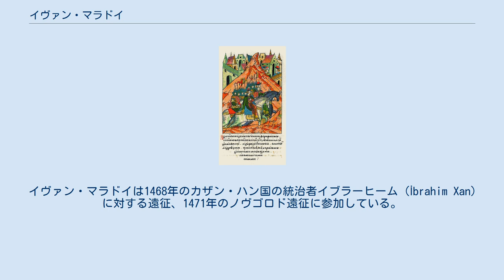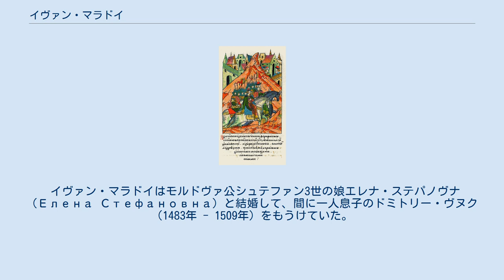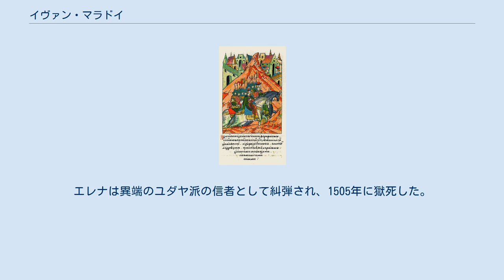イヴァン・マラドイ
イヴァン・イヴァノヴィチ（Иван Иванович, 1458年2月15日 - 1490年3月6日）は、モスクワ大公国の統治者イヴァン3世の長男。
父親と区別するため「若いイヴァン」を意味するイヴァン・マラドイ（Иван Молодой）の異称で呼ばれる。
 イヴァン3世とその最初の妻のトヴェリ公女マリヤ・ボリソヴナの間の一人息子として生まれた。
幼くして母親を亡くしたものの、父親の後継者として幼い頃から行政、軍事など多くの場で重要な役割を与えられた。
イヴァン3世は長男イヴァンを共同統治者として扱い、自分と同じ大公の称号を授けていたため、モスクワの官僚や外交官は公には2人の大公に仕える体裁をとっていた。
ノヴゴロド共和国などのルーシの諸都市や、その他の諸外国の使節たちは、イヴァン3世とイヴァン・マラドイの両方に謁見を求めた。
 イヴァン・マラドイは1468年のカザン・ハン国の統治者イブラーヒーム（İbrahim Xan）に対する遠征、1471年のノヴゴロド遠征に参加している。
1476年と1478年に父イヴァン3世が首都モスクワを離れた際には、その君主代行を務めている。
 1480年に大オルダのアフマド・ハンの軍隊がロシア国境に迫ると、イヴァン3世はイヴァン・マラドイを司令官として大勢の軍勢を送りこみ、ウグラ河畔の対峙が始まった。
イヴァン3世はオカ川に避難したものの、すぐにモスクワへ戻り、息子の命を危ぶんで息子に帰還するよう命じた。
しかしイヴァン・マラドイは父の命令を拒み、補佐役のホルムスキー公を代わりにモスクワへ帰し、自身はあくまでもウグラ川に留まることを主張した。
やがてウグラ川が凍りつくと、イヴァン・マラドイは軍勢を引き連れて川を越え、父がタタール人との戦争を準備していたボロフスクに向かった。
アフマド・ハンはモスクワの軍勢が帰るのを追撃しなかった。
 1485年、父イヴァン3世が母親の実家トヴェリ公爵家を取り潰すと、イヴァン・マラドイは母方の血統を根拠にトヴェリ公となった。
これと前後して、イヴァンは重い関節炎に苦しむようになった。
レビという医者が彼を治療したが甲斐無く、1490年にイヴァンは32歳で死去した。
 イヴァン・マラドイはモルドヴァ公シュテファン3世の娘エレナ・ステパノヴナ（Елена Стефановна）と結婚して、間に一人息子のドミトリー・ヴヌク（1483年 - 1509年）をもうけていた。
イヴァン3世はこの孫息子を次の後継者にしようと考えたが、後妻のソフィヤはドミトリー・ヴヌクを排除して、代わりに自分が産んだ最年長の息子ヴァシーリー（後のヴァシーリー3世）を大公の後継者にしようと画策した。
宮廷内で姑ソフィヤと嫁エレナの権力闘争が繰り広げられた後、エレナとその息子は1502年4月11日に逮捕・投獄された。
エレナは異端のユダヤ派の信者として糾弾され、1505年に獄死した。
ドミトリーもその4年後の1509年に死んだ。